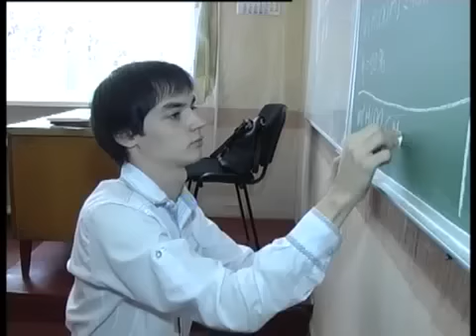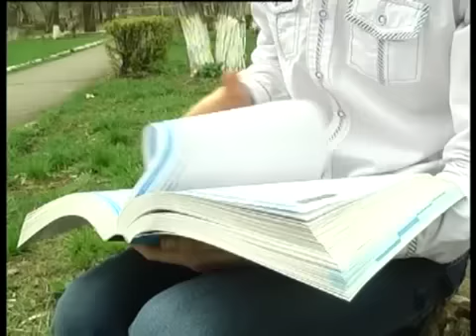Богдан Рыбак - лучший ученик гимназии № 1!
Фонд Мошенского поддерживает выдающихся учеников Красного Луча!